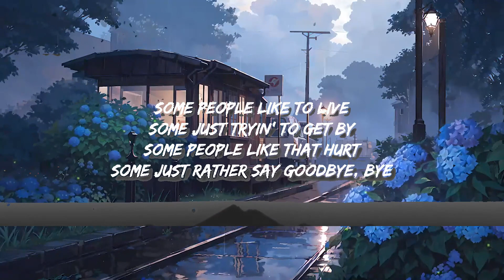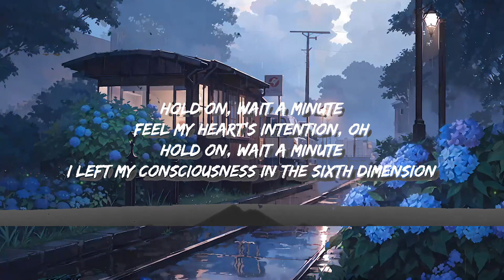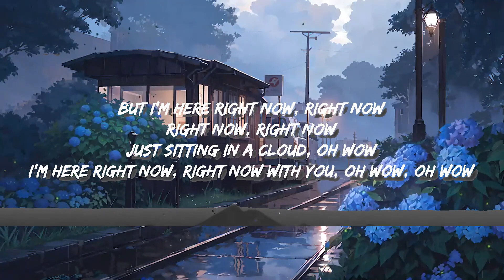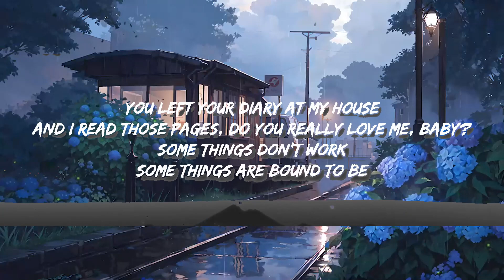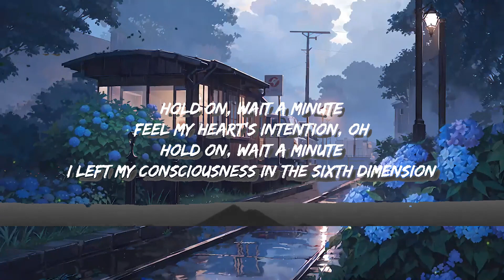Willow Smith - Wait a Minute! | Top Best Song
Get/Descargar Willow Smith - Wait a Minute! (Lyrics):

Willow Smith

Letra: Willow Smith - Wait a Minute!

[Chorus]
[Verse 2]
And I read those pages, do you really yêu me, baby?

[Bridge]
[Chorus]
(Mmh)
(Let's go get it)
(Mmh)